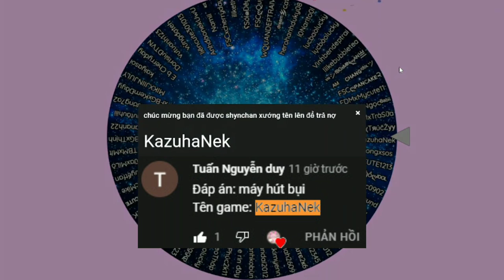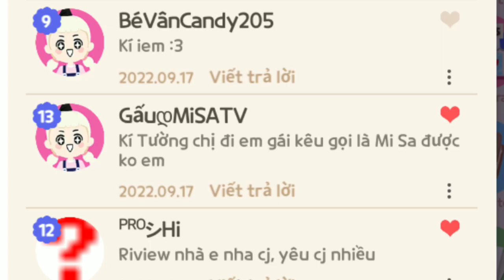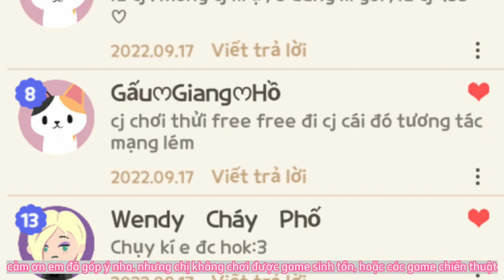PLAY TOGETHER| SHYNCHAN thăm nhà ngẫu nhiên, bình luận tên kèm đáp án để có cơ hội được lên video.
Mọi người ai muốn mình review nhà thì trả lời câu hỏi kèm tên nha, mình sẽ quay số ngẫu nhiên ai sẽ là người may mắn nhất sẽ review cả nhà hoặc nhân vật
và sẽ có phần đọc thư, ký tường, bình luận của bạn nào hay hoặc ý nghĩa nữa, nên bình luận hoặc gửi thư hoặc ký tường cho mình nha. IU CẢ NHÀ. FAMILY SC❤❤❤

Clan FAMILY SC của mình vẫn đang tuyển thành viên nha, sẽ có mini game cuối tuần và cuối tháng, ai muốn tham gia thì ib mjk nha 😗😗